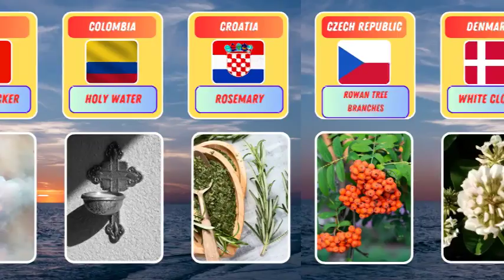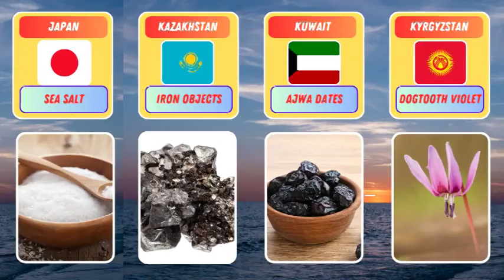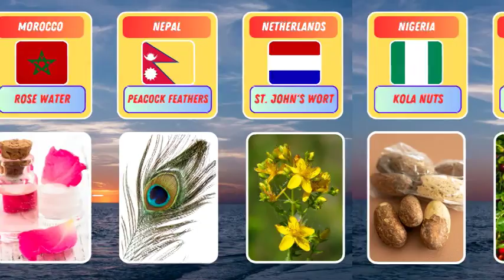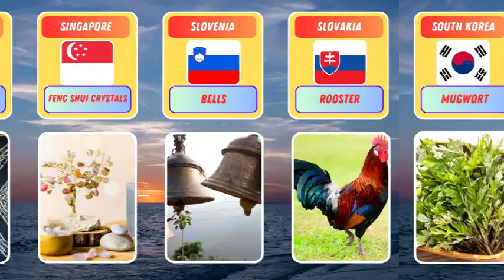Ghostbusters from different countries | Ward off evil spirits from different countries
Every culture has the method/technique to ward of ghost/bad spirit. How ever, not all method is effective. But somehow better try then nothing.
ghost afraid of him
ghostbuster frozen empire
ghostbusters afterlife
ghost and evil creatus
ghost town the specials
ghost justin bieber
cleaning house
cleansing house frequency
cleansing home frequency music
cleansing house of negative energy
pembersihan rumah dari makhluk gaib
pembersihan rumah terbengkalai
pembersihan rumah pak usman
pembersihan rumah lala
rumah angker
fengshui rumah banyak rejeki
feng shui
fengshui rumah
fengshui anak tangga rumah
درء المفاسد مقدم على جلب المصالح
درء التعارض بين العقل والنقل
درء المفاسد أولى من جلب المصالح
درء المفاسد
দুষ্ট আত্মা
pis rejuna
espiritu de gaia botania
gaitas espiritu de la navidad
адгадай
адгамович
একটি মন্দ আত্মা
बुरी आत्मा का साया
बुरी आत्मा की फिल्म
बुरी आत्मा की कहानी
kako ukloniti
предотвратить опасность на начальном этапе
предотвратить выпадение волос
esprits de corps
les esprits
les esprits des eaux
les esprits de la nature
les esprits des prophètes
les esprits de la nuit
ang pagkilala sa mga espiritu
de salige ånders dans
gluck de salige ånders dans
बुरी आत्मा
बुरी आत्मा मूवी
बुरी आत्माएं
op afstand
op afstand bestuurbare auto
blijf op afstand
reiki behandeling op afstand
espiritung banal
spiritron
spiritone shop
spiritonyt
ang masamang espiritu
paano palakasin ang masamang espiritu
paano labanan ang masamang espiritu
natalo ang masamang espiritu
paano mawala ang masamang espiritu
musique pour eloigner les mauvais esprits
les mauvais esprit trailer
les mauvais esprits bande annonce
les mauvais esprits
musique pour chasser les mauvais esprits
messer abwehren
messer attacke abwehren
messer abwehren geht nicht
hundeangriff mit messer abwehren
selbstverteidigung messer abwehren
દૂર રહો છો પણ દિલમાં રહો છો
મુજસે દૂર ના રહો
દિલ કી મુજસે દુર ના રહો
મુજસે દૂર ના રહો સોંગ
लड़कियों से दूर कैसे रहें
मोबाइल से दूर कैसे रहें
प्यार से दूर कैसे रहें
धरती दूर रहे डीजे से खाली बाराती गाना चाहिए
लड़की से दूर कैसे रहें
mengusir roh jahat
mengusir roh jahat dalam nama yesus
mengusir roh jahat dalam rumah
mengusir roh jahat secara katolik
mengusir roh jahat secara kristen
spiriti maligni
evento spiriti maligni
call of duty spiriti maligni
悪霊を追い払う
악령
악령들
악령 빙의
악령부
агажан жолда журсен сактанып жур ан
злых духов
мантра от злых духов
дуа от злых духов
сура от злых духов
коран от злых духов
भगा दिया
तुझको भगा दिया
lagu rohani menghalau roh jahat
doa menghalau roh jahat
स्वार्थीपणा दूर ठेवा
होस
जय होस्
होसाना सॉन्ग
होस गर है सोल्टिनी
prece para afastar os maus espíritos
afastar maus espiritos do lar
como afastar os maus espíritos
prece para afastar os maus espíritos bezerra de menezes
afastar maus espiritos
para ahuyentar los malos espíritus
canciones para ahuyentar los malos espíritus
los malos espíritus vienen de noche
oración para alejar los malos espíritus del hogar
alabanza para sacar los malos espíritus
canción para alejar los malos espíritus
කරන්න හොද නැති සෙල්ලම්
කරන්න
කරන්න හොද බිස්නස්
කරන්න හොද කෝස්
shaydaanka iyo nafta
shaydaanka iyo dawadiisa
shaydaanka iyo salaada
shaydaanka iyo jinka
கள்ளழகர் பாடல்
கள்ளழகர் திரைப்படம்
கள்ளக்குறிச்சி
చేయండి ఒక పాశం
చేయండి
సాంగ్ ప్లే చేయండి
చంద్రబాబు అరెస్ట్ చేయండి
วิญญาณชั่วร้ายนกออก
mwoya ya noh koyangi isseo
mwoya
arı kovanı
arı kovanı yapımı
arı kovanına çomak soktun
xua đuổi tà ma
xua đuổi tà ma trong nhà
xua đuổi tà ma dễ ngủ
nhạc xua đuổi tà ma